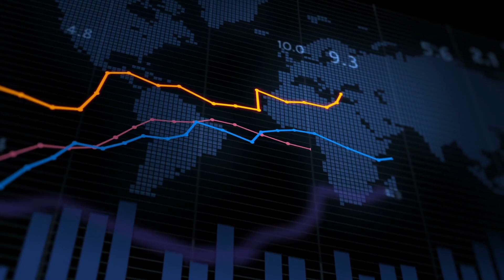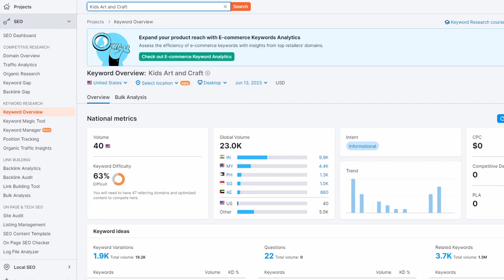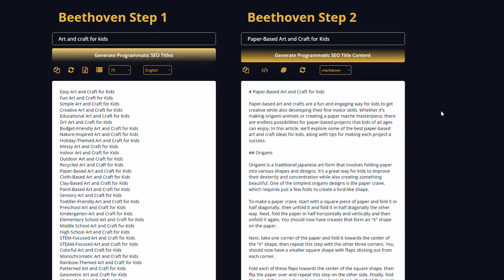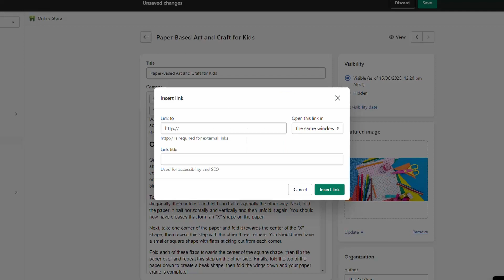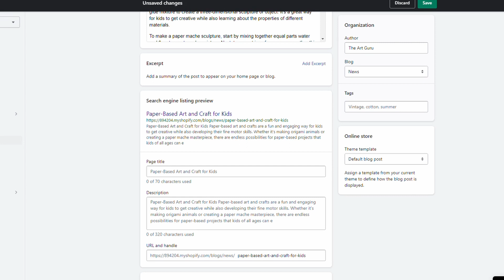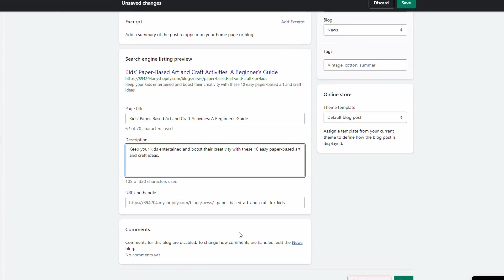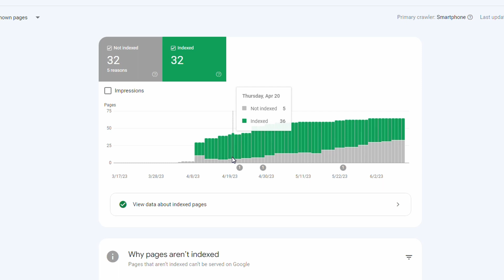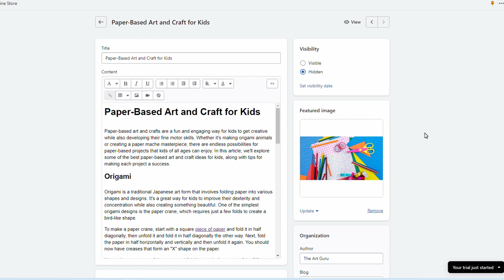How To Rank #1 On Google | Shopify SEO AI Strategy | Increase Clicks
In just a few minutes I'm going to show you how to rank your Shopify Store on the first page of Google search with AI SEO Content Strategy and massively increase your free organic traffic using some free tools and ai. Generate 75 programmatic SEO titles in 1 click!

No code required, no ChatGPT account required, no Zapier or any automation's.

This is a really powerful SEO strategy for Shopify that no one is doing and its easy!

There are 7 steps to this strategy and anyone can do it, even if you are a SEO newbie!

Step 1 Keyword Research
Step 2 Generate SEO Titles List
Step 3 Generate Content
Step 4 Publish blog posts
Step 6 Get Images
Step 7 Linking products
Step 8 Shopify SEO Basics
Step 9 Google Search Console

What is Programmatic SEO?
Programmatic SEO involves using automated tools and techniques to optimize a website's search engine performance. It involves using programming and algorithms to analyze data, identify areas of improvement, and implement changes to improve the website's search engine ranking.

Programmatic SEO tools can automate tasks such as keyword research, content creation, and link building. These tools use algorithms to analyze data and identify opportunities to improve a website's search engine ranking. For example, they can suggest relevant keywords to target, identify broken links that need fixing, and recommend content improvements based on search engine data.

One key advantage of programmatic SEO is that it can save time and resources. By automating certain tasks, website owners can focus on other important aspects of their business. Additionally, programmatic SEO can help identify areas for improvement that may have been overlooked by manual analysis.

However, it is important to note that programmatic SEO is not a replacement for a comprehensive SEO strategy. It should be used in conjunction with other SEO techniques, such as optimizing website content, building high-quality backlinks, and using social media to drive traffic to the website.

In summary, programmatic SEO involves using automated tools and algorithms to optimize a website's search engine performance. While it can save time and resources, it should be used in conjunction with other SEO techniques to create a comprehensive strategy for improving search engine ranking.